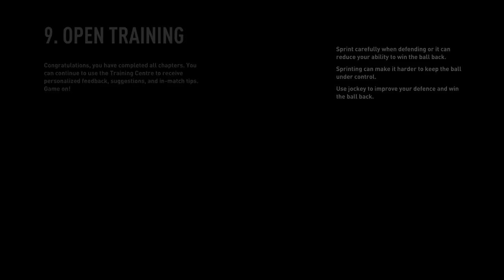FIFA23 TEN HAG REBUILD MAN UTD 3FA 3PL 1EL 2CL EP 226 TRANSFERS JAN LEEDS 4-0 WIN